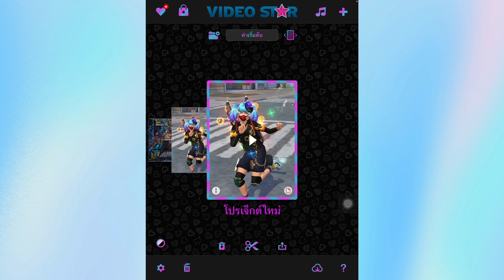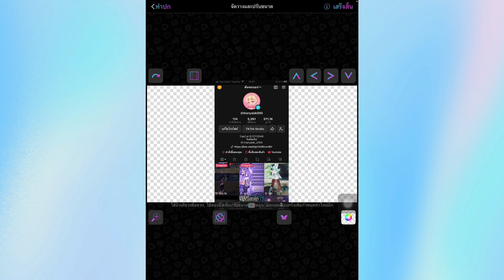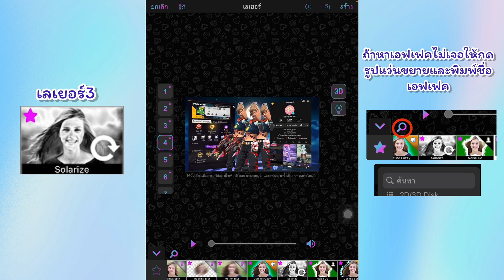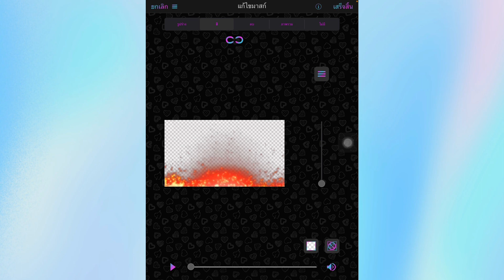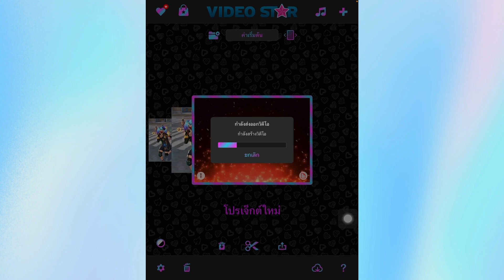สอนทำปกฟีฟายไฟรอบตัวแอปvideo star (ทำได้เฉพาะiOS) |สอนตัดคลิป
สอนทำปกฟีฟายไฟรอบตัวแอปvideo star (ทำได้เฉพาะiOS) แนะนำว่าให้ดูทีละขั้นตอนนะคะจะได้เข้าใจหากไม่เข้าใจตรงไหนสอบถามเพิ่มเติมได้ ID LINE:thanyalak_2005